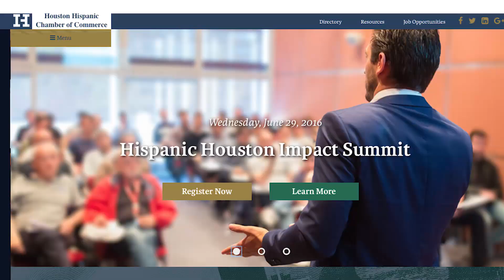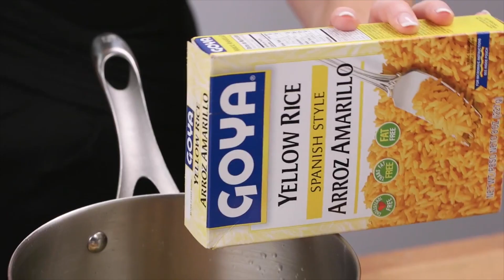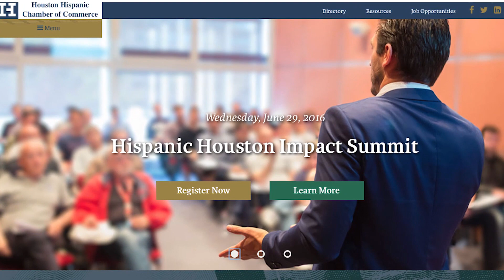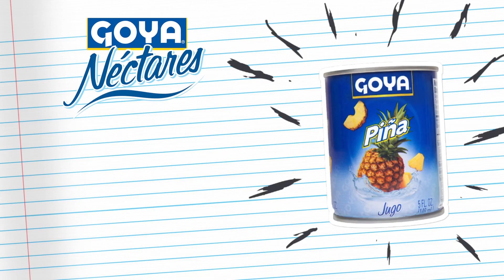EP 511 I Hoy nos visitan ADRIANA GONZÁLEZ, NURIA ZUÑIGA, HILDA YSUSI y la Dra. LORENA MENDOZA.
Hoy 🤩 hablamos de 👉 negocios con ADRIANA GONZÁLEZ, 📊 Presidente CEO de 🌟 Camara de Empresarios Latinos de Houston. NURIA ZUÑIGA, 😉 Cónsul de ⭐️ Comunidad y Cultura 👍 del Consulado General de México en Houston 😍 nos cuenta cómo 🥳celebrar el 💄 DÍA INTERNACIONAL DE LA 💋 MUJER. En la cocina de Goya Foods, 🥗 recibimos a 👌 HILDA YSUSI de Broken Barrel 🤔 La Dra. LORENA MENDOZA nos 😷 actualiza 👉 sobre CORONAVIRUS 👌

Today 😍 we talk about business 📈 with ADRIANA GONZÁLEZ, 📊 President CEO of the Chamber ✨ of Latino Businessmen of Houston 😘 NURIA ZUÑIGA, Consul of Community 🌟 and Culture of the Consulate ⭐️ of Mexico tells us 👉 how to celebrate the 💄 INTERNATIONAL WOMEN'S DAY 💋  In Goya's kitchen, we 🥗 receive HILDA YSUSI 🥰 from BROKEN BARREL 🤔 Dr. LORENA MENDOZA updates us about 😷 CORONAVIRUS 👍

@goyafood EquipalesMexico I Lu-Mi-Vi a las 12 y a las 4 PM.